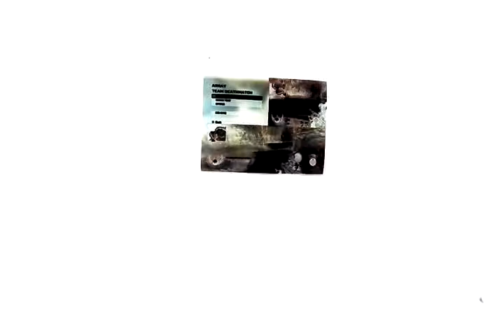Brooke, Shay, and Trevor playing blackops